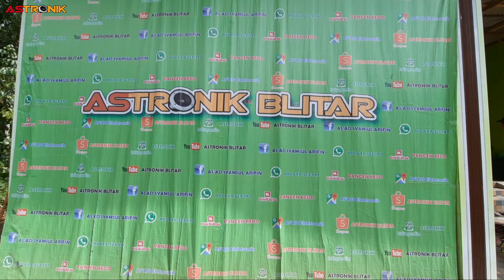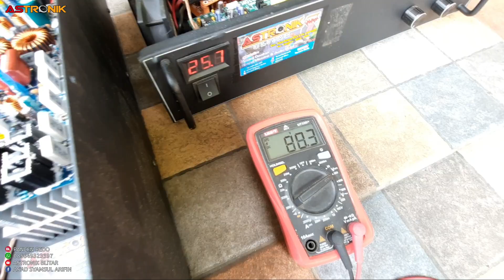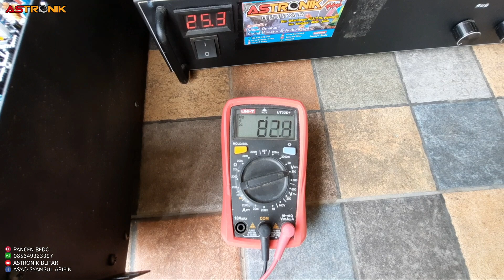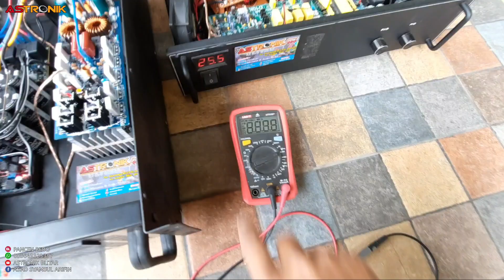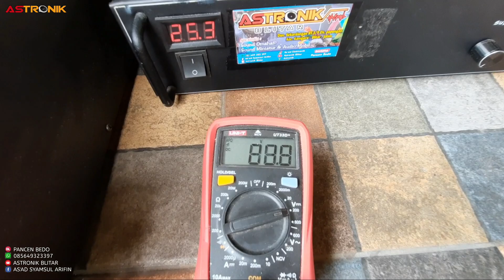Power MINI TD pesanan pak david TULUNGAGUNG